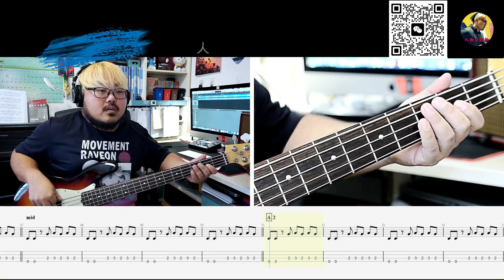《TV Show》 重塑雕像的权利 贝斯翻弹 bass cover 人肉贝斯机林维俊#bass